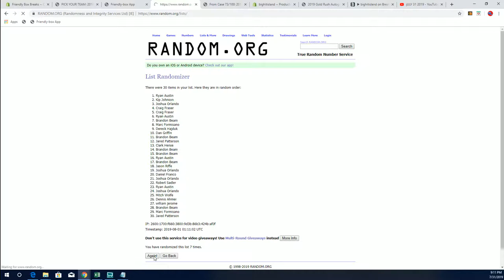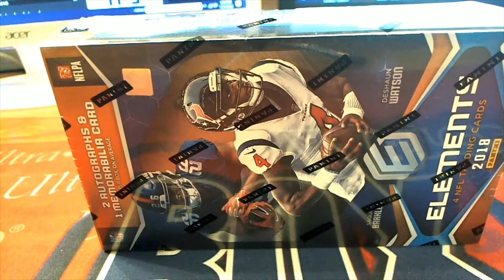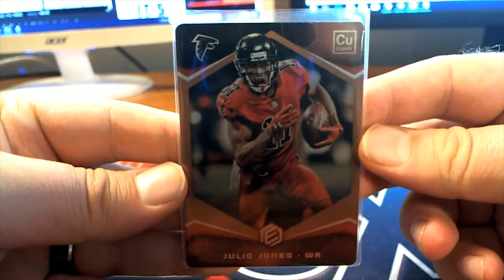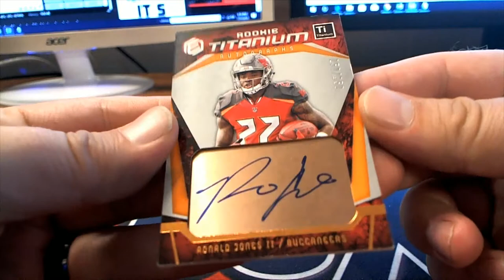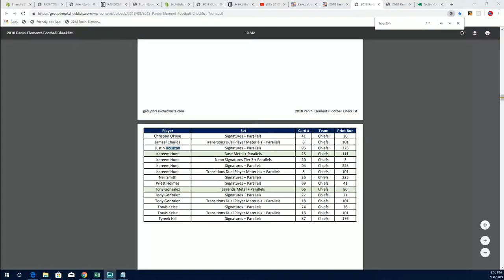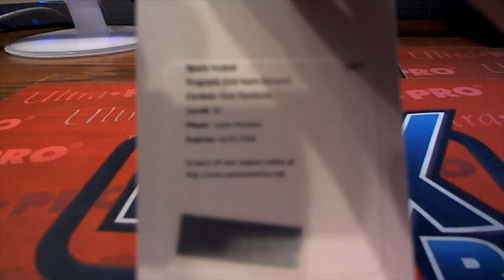2018 Panini Elements Football Hobby Box ID 18ELEMENFBPYT420